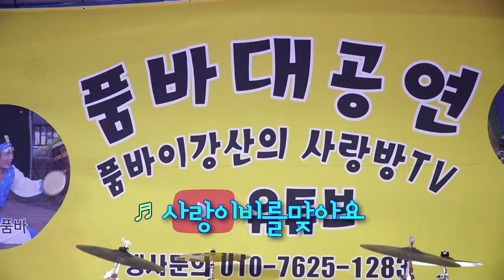한강수품바 - 사랑이 비를 맞아요 (노래: 배금성)